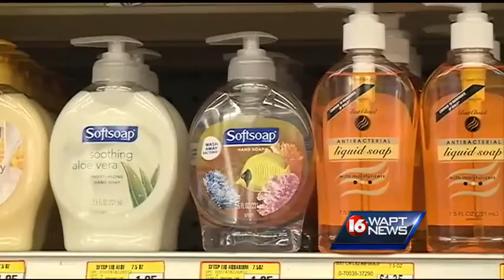Soap vs. Hand sanitizer at school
A parent of a JPS students says she was told the school district doesn't have to provide soap for kids to wash their hands after using the restroom.